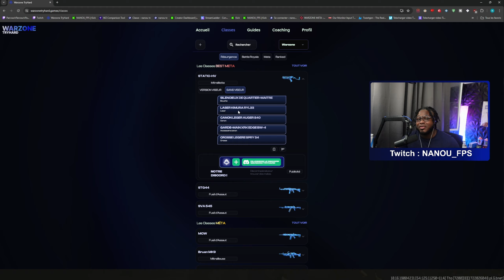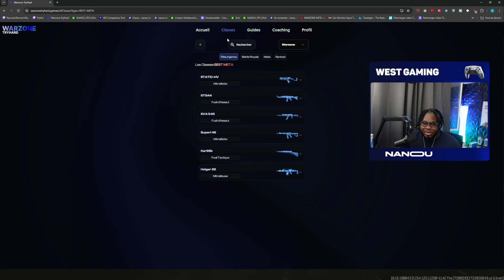CETTE NOUVELLE ARME META VAS CASSER WARZONE ! 🔥( SAISON 5 )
Warzone Tryhard : le site N°1 en guides, coaching et classes en France

- 🤩Ce site est parfait pour transformer ton niveau sur call of duty